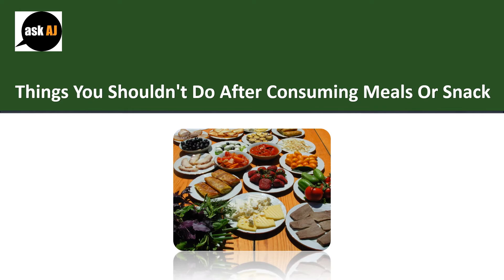Things You Shouldn't Do After Consuming Meals Or Snack|Consuming Tea Soon After Eating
Things You Shouldn't Do After Consuming Meals Or Snack.

 Consuming Tea Soon After Eating.
 Beverages like tea can hinder the absorption of iron.
 It's because the big levels of polyphenolic compounds inside them. An iron deficiency can result in anaemia along with other problems in your body.

 Exercising Soon After Eating.
 Greater than the risks of creating a stitch or perhaps a cramp, exercising immediately after eating can impact both the caliber of your exercise routine and the caliber of your digestion.
 This is among the items to avoid immediately after eating.

 Smoking Following A Meal.
 Getting a cigarette following a meal may take away the majority of the diet. Additionally, it affects the absorption and employ of numerous important minerals and vitamins.
 This is among the things you shouldn't do after consuming.

 Showering.
 Should you shower immediately after meals, the body adjusts the bloodstream flow to achieve the skin more rapidly to cover that alternation in temperature.
 What this means is you will see less bloodstream open to digest the food.

 Eating Fruits.
 Fruits require different enzymes to digest, hence it is advisable to eat fruits before eating anything. By eating it immediately after meals, you will not have the ability to digest it correctly.
 This is among the things to avoid soon after eating meals.